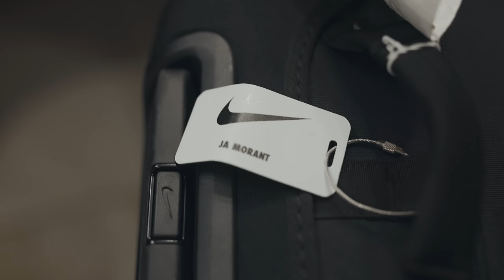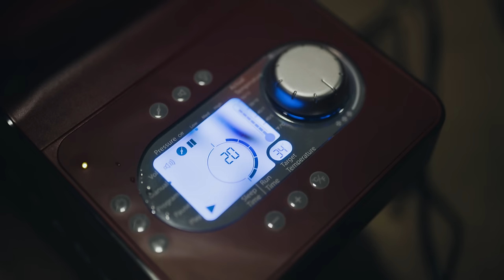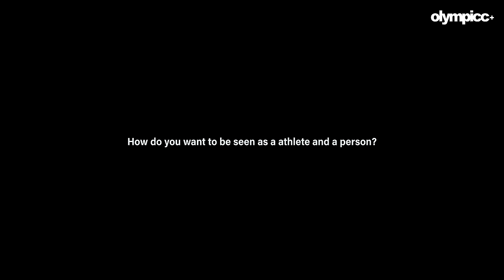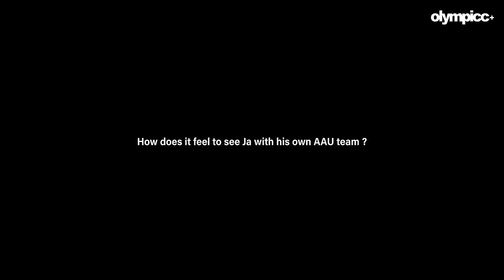Ja Morant S3E5: Twelve Time